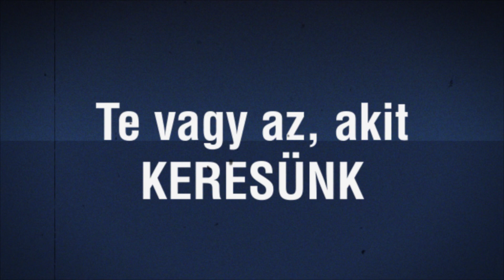CASTING! @B7 -2012.03.14- BOOM & 2morrow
Sajnos tényleg nagyon lassan haladunk! Ezért március 14-én szerdán összevont casting-ot tartunk a B7!-ben! :)

Ha külkeres vagy ott a helyed, ha nem akkor is! Légyott a Casting-on! :)

zene: Sak Noel - Loca People